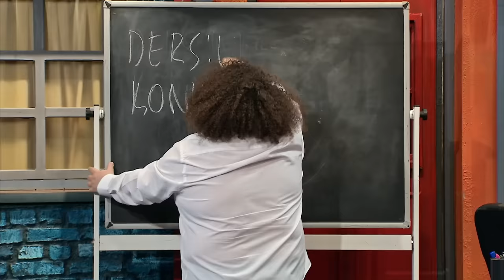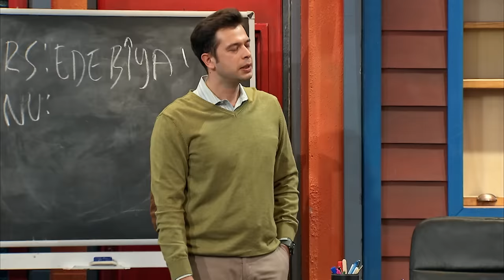Erkek Lisesi 3 (142. Bölüm) - Çok Güzel Hareketler 2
Öğrencilerimiz öğretmenlerinin tayinlerini alıp başka okula gideceklerini öğrendiklerinde öğretmenlerinin gitmemesi için elinden geleni yapmaya çalışırlar. Öğrencilerin ikna çabası kahkahalar yaratacak.